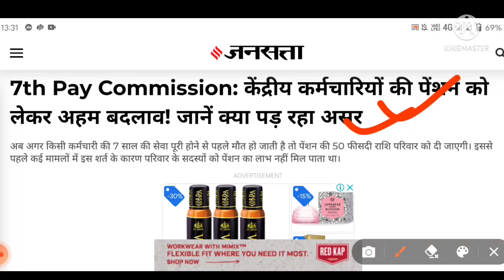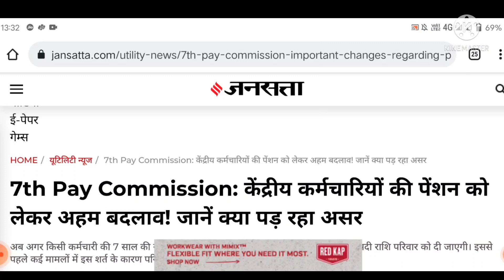केन्द्रीय कर्मचारियो और फैमिली पेंशनर्स के लिए आई ताजा अपडेट....जल्दी देखें.....